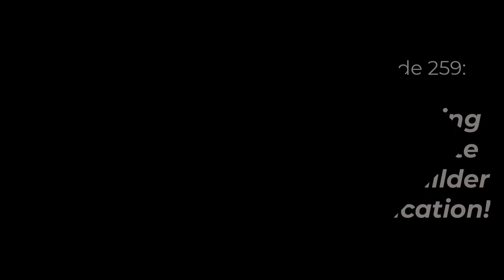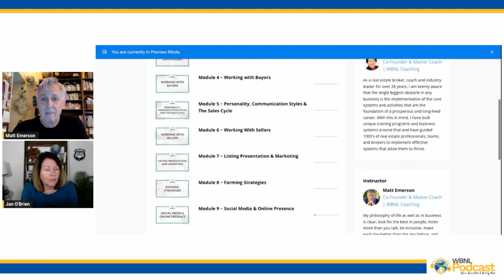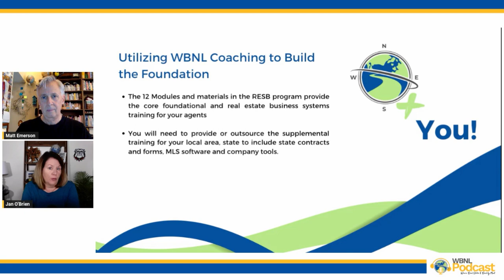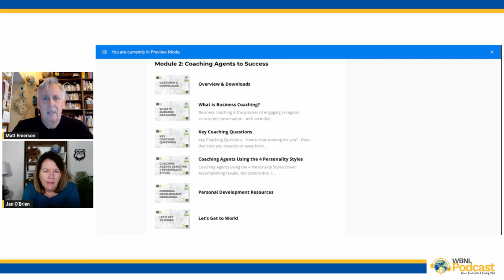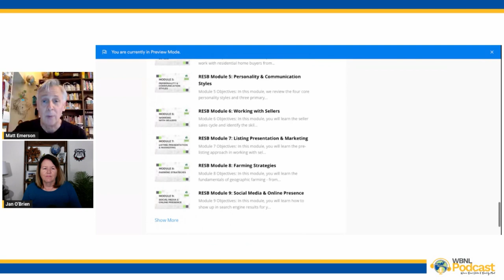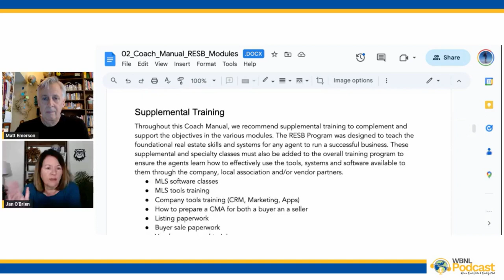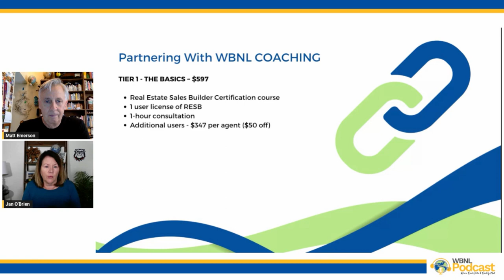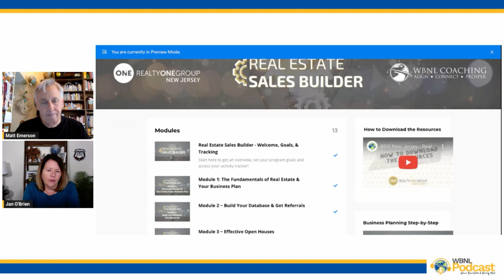Looking for a Turnkey Training Program for Your Real Estate Agents?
Looking for a Turnkey Training Program for Your Real Estate Agents? Our Real Estate Sales Builder Certification course is designed to give you a powerful program of proven real estate training methods and actionable strategies for your trainers and coaches to guide your agents to success.  Learn even more at our show notes

00:00 Intro
03:52 An Overview of Real Estate Sales Builder
11:35 What our Certification course is all about!
25:51 An Overview of the Coach Manual
29:28 Pricing
36:25 Example of Co-Branding
38:19 Wrap and Conclusion